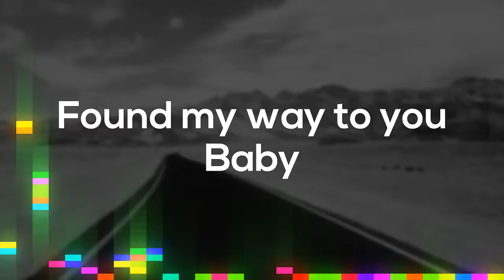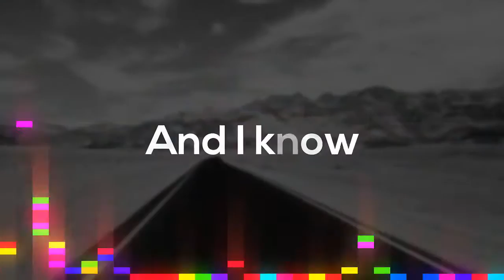House Of Instruction PODCAST Presents: Found my way Official LYRICS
This channel is  a place to re-learn, rebuild from the ground up Literally It start with community and family on a foundation of honor and respect.

Music on
SPOTIFY and ALL MUSIC Media outlets... Give it a listen